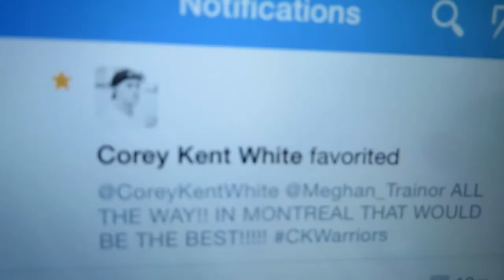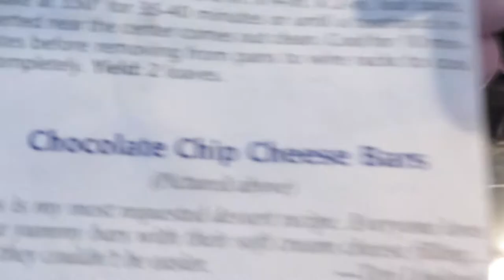WEDDING PARTY TAKES OVER ZUMBA CLASS!!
CALIFORNIA VLOGS: 4 videos Play all Play now